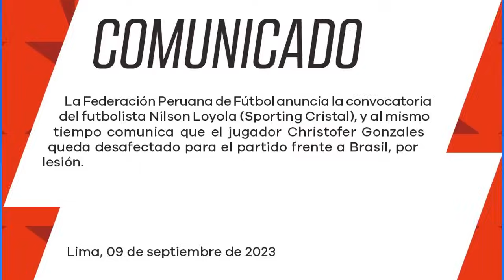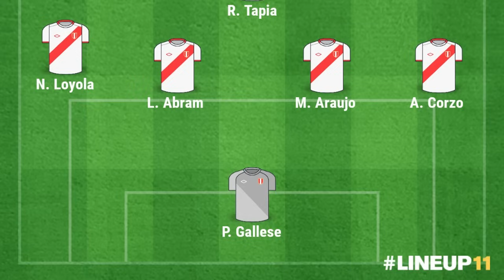OFICIAL! NILSON LOYOLA CONVOCADO a SELECCIÓN PERUANA vs BRASIL! CANCHITA FUERA!